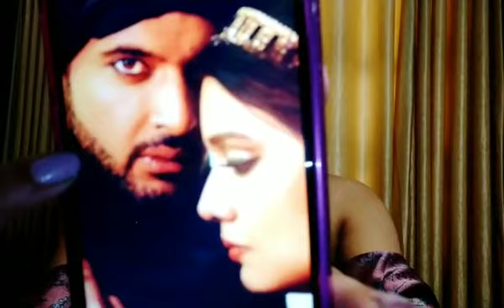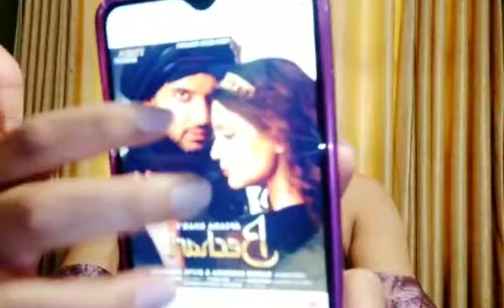Divya Agarwal Karan Kundrra ne kiya Dhamaka🔥 fans hue Excited!